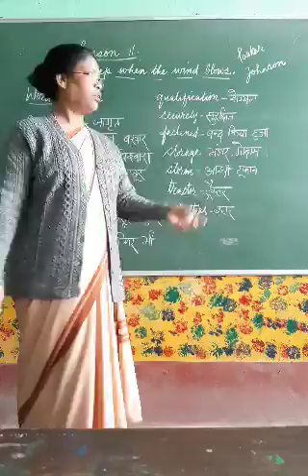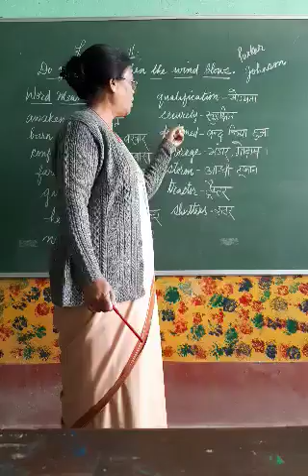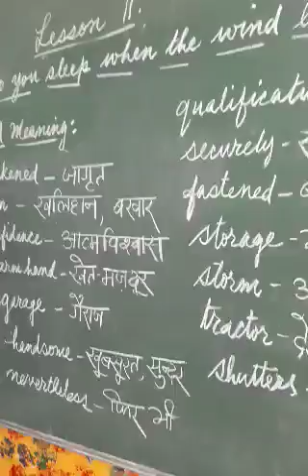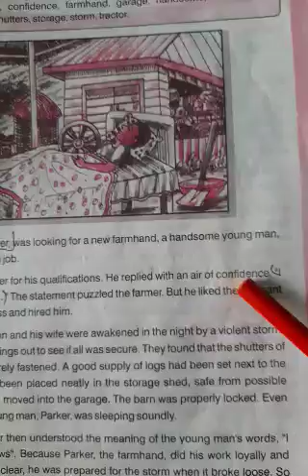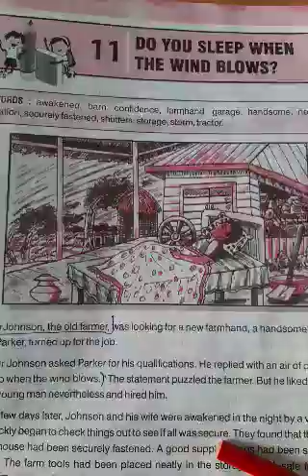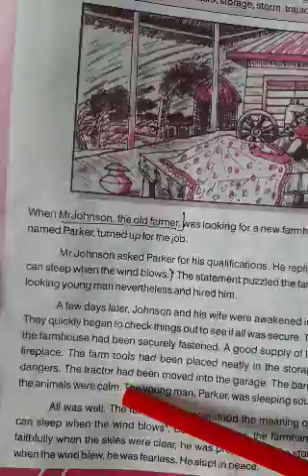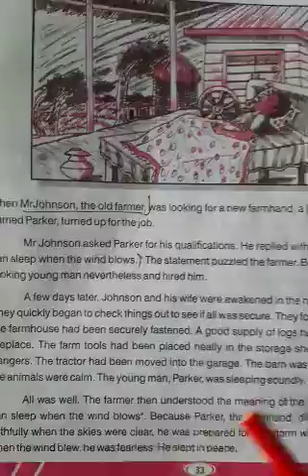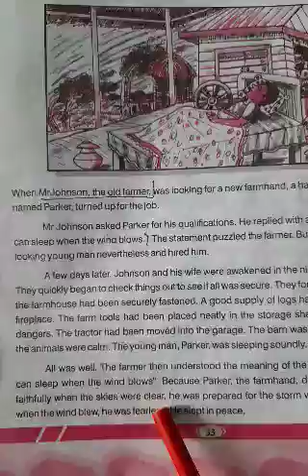RRHS Class 7 English (Ch 11 part 2) by Sr.Roshni